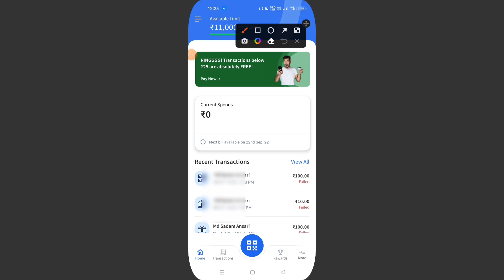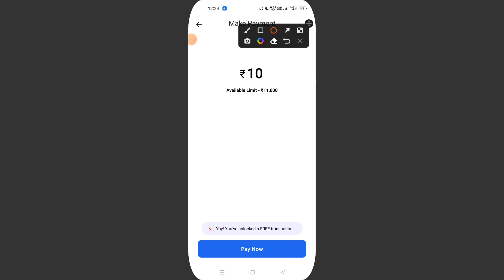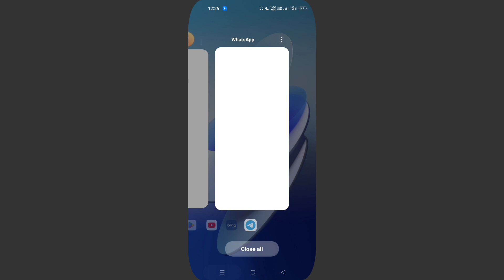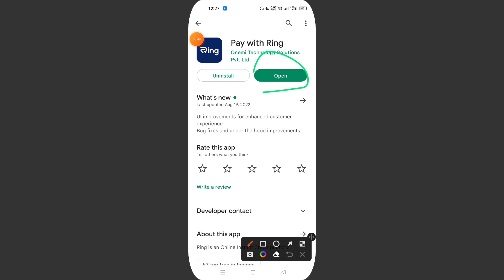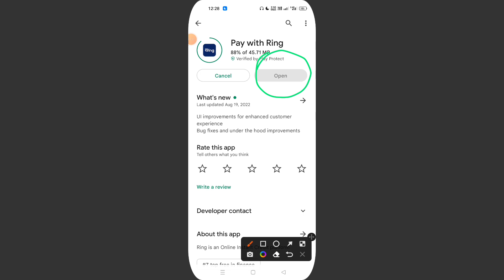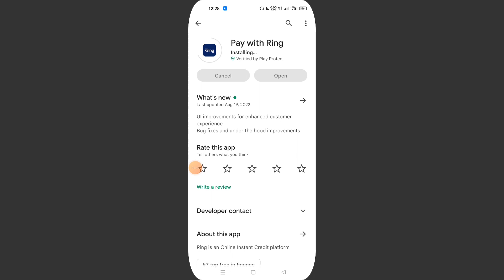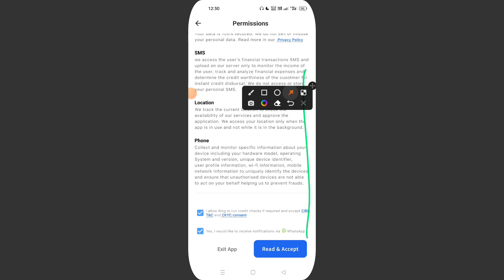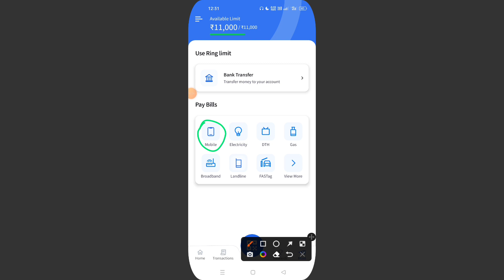Ring App Payment Failed Problem Solved | Ring Payment Successful 2022 | Ring Transaction Failed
How to transfer ring limit in to bank account
Ring Transaction bank account 2022
Ring ka paisa bank me kaise bheje
ring ka paisa bank me transfer kaise kre
ring app se bank me paisa kaise transfer karen 2022
Ring Pay later New Update 2022
Ring Pay later Problem fixed 2022
How to transfer ring money to Fastag
Ring Fatsag Option remove
Ring Fastag
ring bank Transaction 2022
ring app bank transaction failed 2022
Ring app bank transaction failed Solution
Ring app bank transaction Payment Failed
Ring app bank Transaction failed
Ring app bank Transaction
Ring App Qr Payment failed 2022
Ring app Qr Payment Solved
You can not use your credit limit for this transaction at the moment . Please repay your existing bills if any
Ring app credit limit not use Problem 2022
Ring app Credit limit Problem 2022
Ring App Payment Failed Problem
Ring App Payment Failed Problem Fixed
Ring App Se Paisa kaise nikale New Update 2022
Ring app se paisa failed ho rha h ab kya karen
ring app se paisa kaise transfer karen
ring app your Payment failed Problem today
ring app Se paisa qr par kaise bheje
Ring app transaction failed 2022
Ring app transaction failed Problem 2022
ring app se paisa transaction kaise kare Ab 2022
Ring App 2022 New Update
Ring app se paisa transaction kaise karen
 Ring app transaction failed Update
Ring pay new Update
ring pay Payment failed Problem
ring pay new Update today transaction failed
ring app transaction failed update ring transaction failed problem
Ola phone se Ring app se paisa kaise nikale
purane phone se ring app me se paisa nikale
 ring app transfer failed problem
 ring app pay later limit transfer failed
how to solve problem
ideo pay later transaction failed 2022
ideo pay later
ideo pay
pay later 2022
ring app paylater limit transfer to bank
ring pay later limit transfer problem
today ring app scan not working
ring limit transfer failed problem update
 ring app limit bank transfer transactions failed problem
 ring pay later problem update
 ring app problem update
ring later payment failed problem solved
ring later payment failed problem
 ring later app payment failed problem solved ring later limit to bank transfer
 ring later limit bank transfer kaise karen
 ring later limit payment failed problem solved ring payment failed problem solved
ring payment failed problem
ring pay later ring payment failed
ring later transition failed problem
 ring limit bank me transfer kaise karen